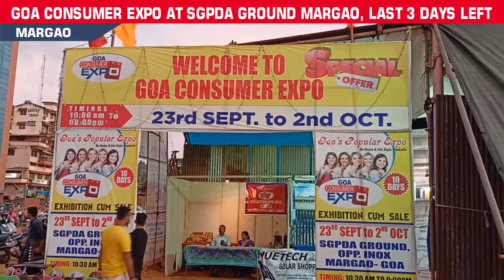GOA CONSUMER EXPO AT SGPDA GROUND MARGAO, LAST 3 DAYS LEFT